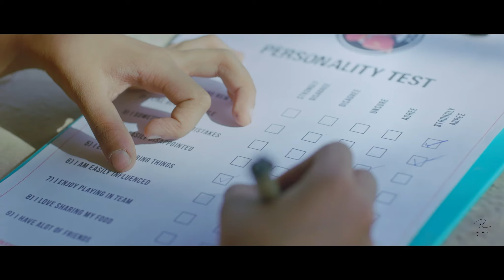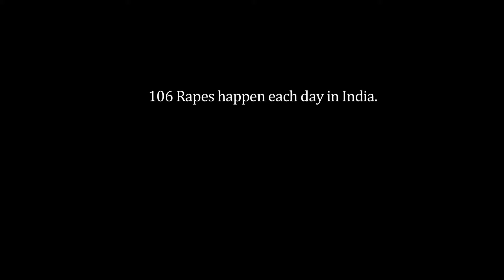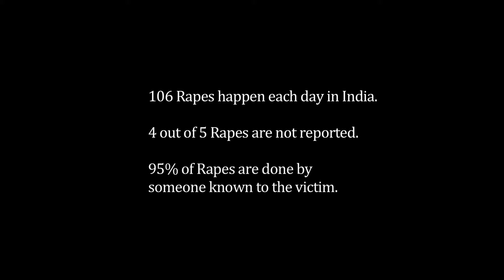Mission Fight Back I Ab Har Chingari Mashaal Banegi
Produced by – Raj Khatri

Directed by – Ritankar Nandy
Concept & Written by – Shantanu Kelkar
Cinematographer – Kavish Agrawal
Editor – Mohit Jain
Associate Director – Shashank Sharma
Asst. Director - Raunak Narula, Suwachi Sharma
Casting Director – Mukesh Sharma
Make-Up & Hair - Manoj Kumar, Rohit Diwaker
Sound Designer – Supavitra Mehrotra
V.O Artist – Riddhima Pathak
Colorist – David Nadar
Art - Anchal Bhalla
Sound Recordist - Pushpendra Kumar
Krav Maga Trainer – Prashant Singh

Creative Producer – Shashank Sharma
Accountant, Raj Khatri Filmz – Mukhtar Hussain Chaudhary
Line Production – Vrindh Films (Amitabh Chandra)
Local Production House - Maa Motion Films
Line Producer - Sawan Solanki, Divij Behl
Camera & Lights - Flamingo Films
Camera Attendants - Rocky Gautam, Varun Kumar, Sunil Datt

Focus Puller - Suyash Bhardwaj
Gaffer - Rashid Shaikh
Best boy - Jitendra Rawat
Electrician - Mohan Singh
Lighting boy - K Sagar, Malay, Surendra Kumar
Spot Boy – Rohit
Office Boys – Amarendra Yadav, Rajesh Mohan Pradhan
Post Production – Lucia Studios, Inigo, Ranjan
Re-recording Studio – Dhwani Studios

Artists -
School Girl – Vaidehi Nair
School Teacher – Rajat
Slum Husband – Raj Singh Rawat
Slum Wife – Srestha Banerjee
Corporate Guy – Abhijeet
Corporate Girl – Akansha Bhatnagar
Husband – Mohit Tyagi
Wife – Isha
MFB ‘Nidar Raho’ Girl – Urvashi Yaduvanshi
MFB Fighter Girls - Reshma Mohan das, Shraddha Agarwal
Attackers – Manoj Mohan Das, Khushru Kumana, Ram Nagrajan

MFB Team –
Lt Gen Om Prakash, PVSM, UYSM, AVSM, SM (Retd)
Shri Jaspal Rana – Padam Shree Arjuna Awardee.
Smt Shahida Parveen Ganguly, PMG
Lt Col Rohit Mishra (Retd)
Sensei Vicky Kapoor
Yogesh Verma
Ms Nandini Sahai
Abraham Kumar
Mrs. Shiva Mishra
Tanya Sharma
Pankhuri Sharma Pandaya

Special Thanks –
Manika Badhwar, Rasoi on Wheels
Urban Akhara, Gurugram
Shalini Anne Patras
Satya Prakash Shukla
A.K. Singh (Principal, Little Flower School, Nathupur)
Kalinga International School, Aya Nagar

a Raj Khatri Filmz presentation.